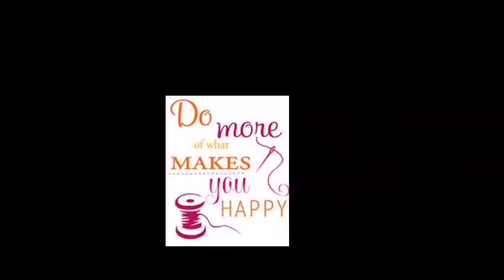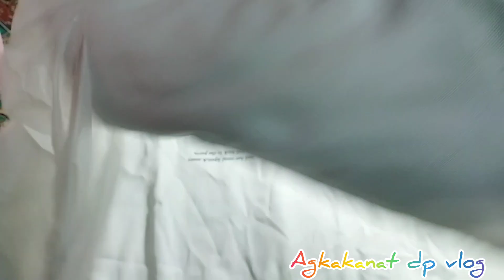DIY DUSTBAG Easy Tutorial / Paano gumawa ng supot ng bag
Welcome to agkakanat dp vlog for this video I would like to show and share to all of you guys  the easiest way on how to do diy dustbag

Thank you for your time and support sa mga subscriber ko at nanonood ng aking mga videos GOD BLESS PO SA LAHAT